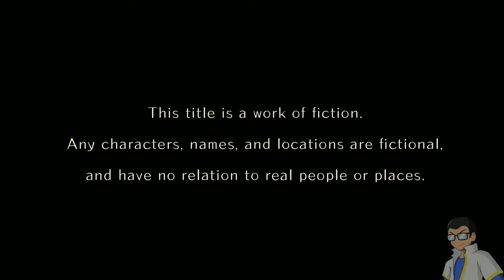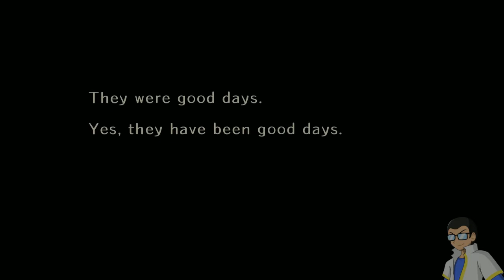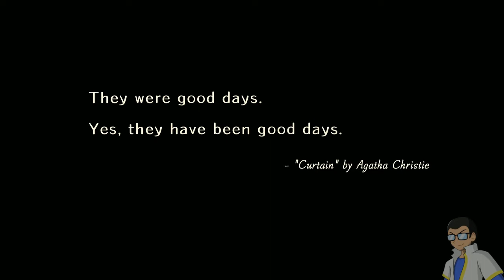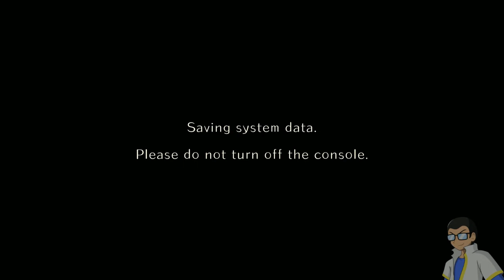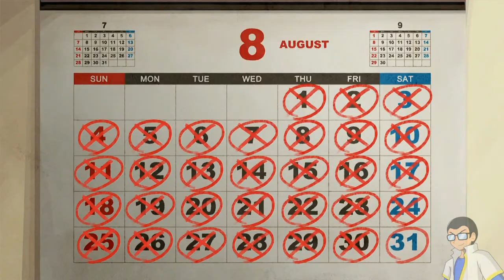World End Syndrome - The Prologue (Lost Stream Archive)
Visual Novel about a small town with a mysterious secret where the Dead can return as a Yomibito and eventually Murder everyone. From the artist of BlazBlue, Yuki Kato, it isnt a visual novel without a few waifus. I genuinely loved this Visual Novel, I was hooked on it and couldnt stop playing.